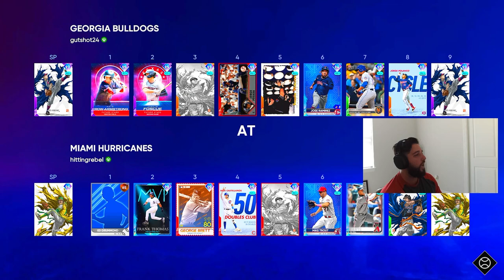I used *96* ROLLIE FINGERS as an OPENER... l MLB The Show 22 Diamond Dynasty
Today's video we will be debuting the final BOSS for the SUMMER SIZZLING PROGRAM *96* ROLLIE FINGERS... Rollie Fingers is a right handed reliever with a good pitch mix, H/9, and control attributes... We are starving for good right handed relievers thus Rollie will be in the bullpen going forward... For the video Rollie is going to be used as an Opener...

Show less